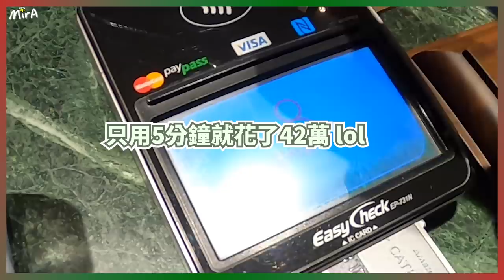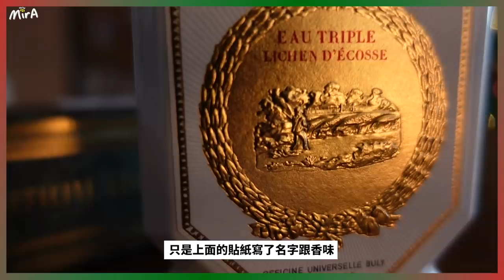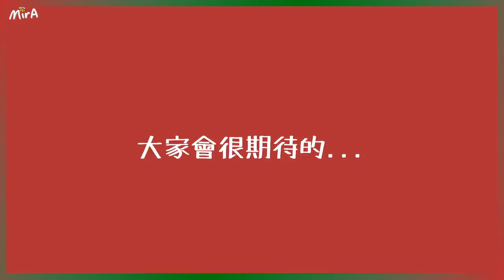[🎄VLOG] 不小心就花了42萬XDD 開箱只花5分鐘就買的聖誕禮物!! 法國品牌 Buly 1803 🐝 Mira 咪拉